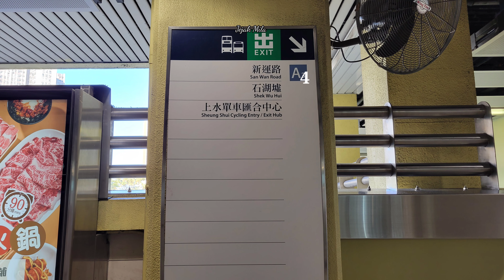Hiking ke PERBATASAN Hongkong-China| Tembok Mini Hongkong |Wa shan Hill | Militery Road| Fu tei au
Hiking ke PERBATASAN Hongkong-China yang ada di sheung shui, jalurnya yang full aspal merupakan jalan militer (military road) dan jalan patroli. wa shan terletak di fu tei au sheung shui. jalannya yang berkelok² sehingga di sebut juga dng tembok mini Hongkong.

dari MTR sheung shui exit A4 saya berjalan di sepanjang jembatan untuk menuju halte bis no.73k berhenti di fu tei au